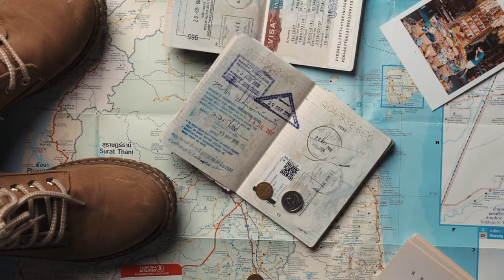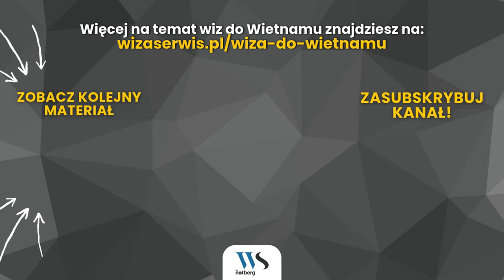Wiza do Wietnamu - e-wiza, promesa, czy do paszportu?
Planujesz wyjazd do Wietnamu i zastanawiasz się, jak uzyskać wizę do Wietnamu? Zobacz, jakie masz opcje:  elektroniczna wiza do Wietnamu, przez promesę do Wietnamu, po wizę do paszportu. Sprawdź wszystkie najważniejsze informacje: jakie rodzaje wiz są dostępne, jak przebiega proces aplikacyjny, ile trwa oczekiwanie na wizę oraz jakie dokumenty będą Ci potrzebne.

Dzięki naszemu przewodnikowi dowiesz się:

- Kto kwalifikuje się do wizy elektronicznej i w jakich sytuacjach warto ją wybrać.
- Czym jest promesa do Wietnamu, jak ją uzyskać i kiedy jest wymagana.
- Jakie kroki należy podjąć, aby uniknąć problemów na granicy i zaoszczędzić czas.

Niezależnie od celu podróży – turystyczny, biznesowy czy prywatny – nasz poradnik pomoże Ci wybrać najlepszą opcję wizową, dopasowaną do Twoich potrzeb. Sprawdź, jak przygotować się do podróży i jakie formalności warto mieć załatwione wcześniej, aby w pełni cieszyć się wyjazdem do Wietnamu.

00:00 Wstęp
00:36 Różnice pomiędzy rodzajami wiz do Wietnamu
02:22 Promesa wizowa do Wietnamu
04:20 Wietnamska wiza do paszportu
05:28 Najczęściej popełniany błąd
06:14 Prosimy o szczególną ostrożność